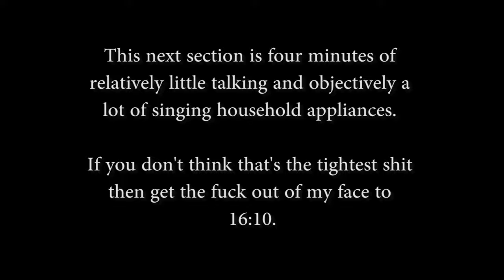Pajama Sam - Part 2 - Inside the Lobsters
We wander the Fields of Asphodel, or whatever it is they call it in this game.